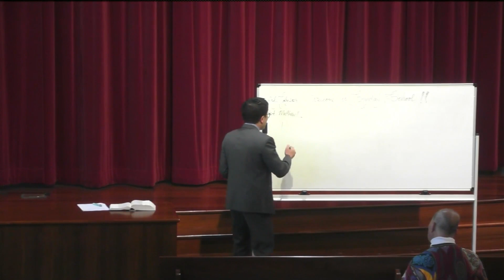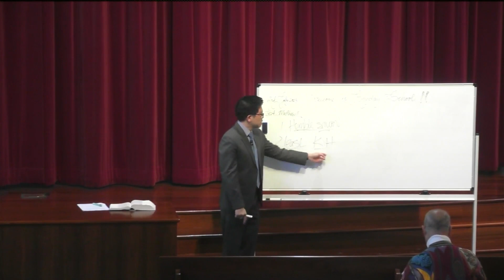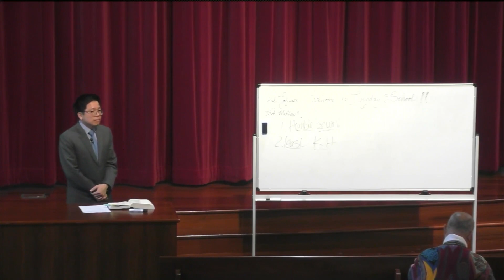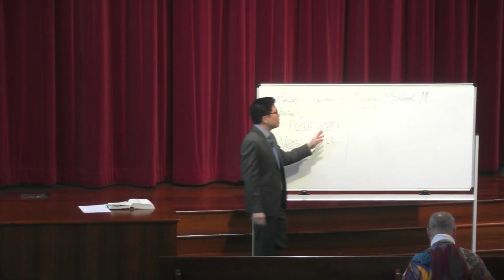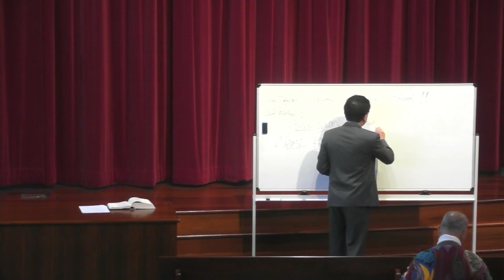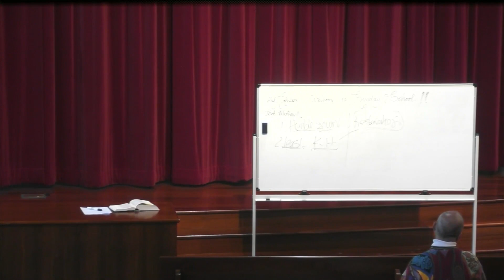Bethel Sunday School | 2nd July 2023 | "施洗约翰的荐信"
BETHEL SUNDAY SCHOOL     2 JULY 2023
Text: Matthew 11 马太福音11
Title: Commendation Of John The Baptizer 施洗约翰的荐信

INTRODUCTION 简介

1. The ministry of John the Baptizer was a successful one 施洗约翰的职事非常成功

a. He fulfilled his calling as the forerunner of Christ
他成就了做为基督的前锋的呼召

b. He prepared people to seek the Lord Jesus 他预备人寻求主耶稣

2. He was shaken in his faith when he was imprisoned 他的信在他被囚的时候摇动

a. He sent two of his disciples to the Lord Jesus Christ
他差了两个门徒去找主耶稣基督

b. The Lord Jesus Christ encouraged John not to be offended because of Him
主耶稣基督鼓励约翰 不要因祂跌倒

THE LORD JESUS ADDRESSES THE MULTITUDE CONCERNING JOHN
主耶稣对众人讲论约翰

7 As they departed, Jesus began to say to the multitudes concerning John: “What did you go out into the wilderness to see? A reed shaken by the wind? 8 But what did you go out to see? A man clothed in soft garments? Indeed, those who wear soft clothing are in kings’ houses. 9 But what did you go out to see? A prophet? Yes, I say to you, and more than a prophet. 10 For this is he of whom it is written:
‘Behold, I send My messenger before Your face,
Who will prepare Your way before You.’
7 他 们 走 的 时 候 ， 耶 稣 就 对 众 人 讲 论 约 翰 说 ： 你 们 从 前 出 到 旷 野 是 要 看 甚 麽 呢 ？ 要 看 风 吹 动 的 芦 苇 麽 ？8 你 们 出 去 到 底 是 要 看 甚 麽 ？ 要 看 穿 细 软 衣 服 的 人 麽 ？ 那 穿 细 软 衣 服 的 人 是 在 王 宫 里 。9 你 们 出 去 究 竟 是 为 甚 麽 ？ 是 要 看 先 知 麽 ？ 我 告 诉 你 们 ， 是 的 ， 他 比 先 知 大 多 了 。10 经 上 记 着 说 ： 我 要 差 遣 我 的 使 者 在 你 前 面 预 备 道 路 ， 所 说 的 就 是 这 个 人 。
Matthew 11:7 – 10马太福音11：7-10

1. The Lord Jesus addressed the multitude concerning John the Baptizer
主耶稣对众人讲论施洗约翰

2. The multitude have not understood John and nor his ministry
众人并不了解约翰和他的职事
3. What did they see in John? 他们在约翰里看到什么？

a. A common reed shaken by the wind? 看风吹动的芦苇麽？

b. A man clothed in soft garments who sits in the king’s house?
看穿细软衣服的人麽？

c. He was none of the above! 以上的 他都不是！

d. He is not to be judged by his appearances! 人不可凭他的外表看！

4. The Lord Jesus spoke of who John is 主耶稣讲论约翰是谁

a. He is a prophet of God and more! 他比先知大多了！

b. He is a special messenger of the Messiah! 他是弥赛亚特别的使者！

THE ISSUE OF GREATNESS 论着为大

11 “Assuredly, I say to you, among those born of women there has not risen one greater than John the Baptist; but he who is least in the kingdom of heaven is greater than he. 12 And from the days of John the Baptist until now the kingdom of heaven suffers violence, and the violent take it by force. 13 For all the prophets and the law prophesied until John. 14 And if you are willing to receive it, he is Elijah who is to come.
11 我 实 在 告 诉 你 们 ， 凡 妇 人 所 生 的 ， 没 有 一 个 兴 起 来 大 过 施 洗 约 翰 的 ； 然 而 天 国 里 最 小 的 比 他 还 大 。12 从 施 洗 约 翰 的 时 候 到 如 今 ， 天 国 是 努 力 进 入 的 ， 努 力 的 人 就 得 着 了 。13 因 为 众 先 知 和 律 法 说 预 言 ， 到 约 翰 为 止 。14 你 们 若 肯 领 受 ， 这 人 就 是 那 应 当 来 的 以 利 亚 。
Matthew 11:11 – 14 马太福音11：11-14

1. The Lord Jesus spoke of John as great 主耶稣称约翰为大

a. The multitude had their own ideas of what greatness is!
关于为大 众人有自己的想法

b. They may not have considered John to be great 他们可能不看约翰为大

2. The greatness of John 约翰如何为大

a. No one born of women is greater than John
凡妇人所生的，没有一个兴起来大过施洗约翰的

b. John was a humble servant of God! 约翰事上帝谦虚的仆人！

c. That is greatness in the eyes of the Lord! 在上帝的眼里这就为大！

3. The greatness of the Kingdom of Heaven 天国何等为大

a. He who is least in the kingdom of heaven is greater than John
天国里最小的比他还大

b. What does this mean? 这是什么意思

i. Greatness in the kingdom of God is not the same in the world
神的国度的大能和这世界不一样

ii. Blessed are the poor in heart for theirs is the kingdom of heaven!
虚心的人有福了！因为天国是他们的。

c. Man’s attempt to seize the kingdom of heaven and failed
人尝试夺取天国但失败

i. By violence 以暴力

ii. By force 以武力

4. A reference to Elijah 提起以利亚的话

a. He was a great prophet of God 他事上帝为大的先知

b. He had a very challenging ministry during Israel’s dark times.
以利亚的职事何等困难 在以色列黑暗的时代里

c. Malachi prophesied that God would send a great prophet like Elijah to usher in the day of the LORD! (Malachi 4:4 – 6) 瑪拉基预言上帝必差遣以利亚为大的先知来迎接上帝的日子！（瑪拉基书4：4-6）

d. The Lord Jesus points out that John the Baptizer is “Elijah who is to come”!
主耶稣称施洗约翰为“应当来的以利亚”！

AN APPEAL TO PAY GREATER ATTENTION 劝告他们必须更加注意

He who has ears to hear, let him hear! 有 耳 可 听 的 ， 就 应 当 听 ！
Matthew 11:15 马太福音11：15

1. The Lord Jesus has spoken much 主耶稣已经讲论了许多的真理

2. But what has the multitude heard? 但众人可听了什么？

3. If only they take heed to what they hear 倘若他们谨慎聆听

a. They would know that what He has spoken to them are truths from God!
他们就能够知道祂所讲的话语就是神的真理！

b. They would receive John the Baptizer as the forerunner of the Messiah!
他们就会领受施洗约翰为弥赛亚的前锋！

c. They would find faith in Jesus as the Christ and enter the Kingdom of God!
他们就会相信耶稣为基督，进入神的国度！

PERSONAL APPLICATION 个人练习

1. The challenge to pay attention to how we hear the word of the Lord
挑战更专注我们如何聆听上帝的话语

2. To appreciate the truths taught by the Lord Jesus Christ
珍惜主耶稣基督教导的真理